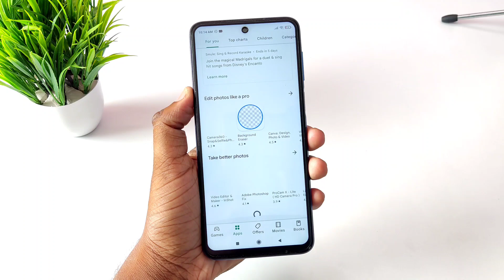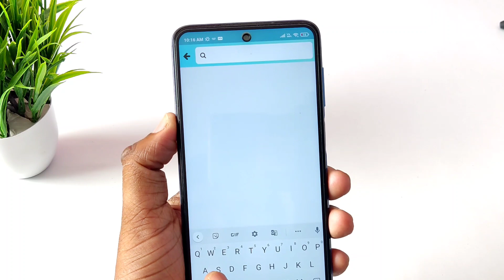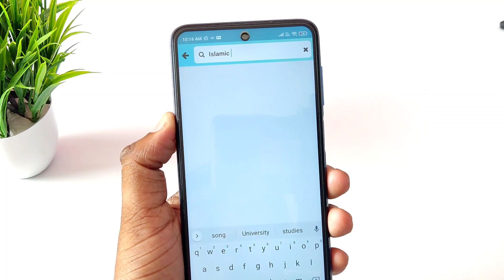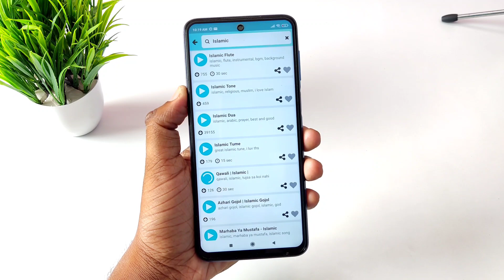আপনার ফোনে এই রিংটোন বাজলে সবাই হা করে শুনবে | Ramadan Ringtone 2022 | Best Islamic Ringtone Apps